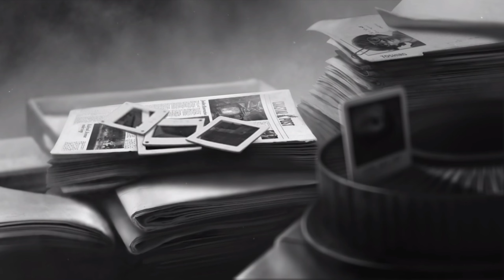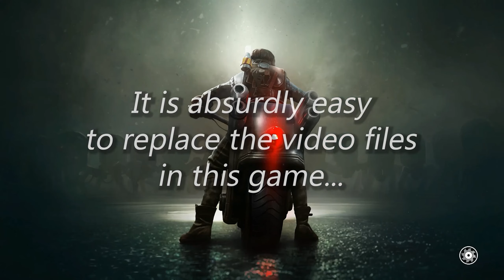Let's Play Steel Rats #1 — Shenanigans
Welcome to the wild, wacky, heavily saturated world of Steel Rats.